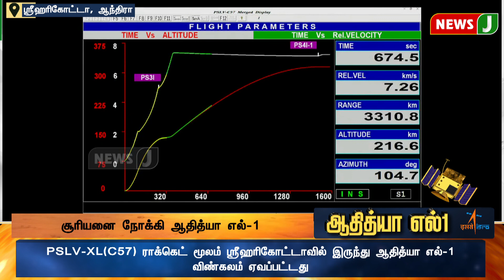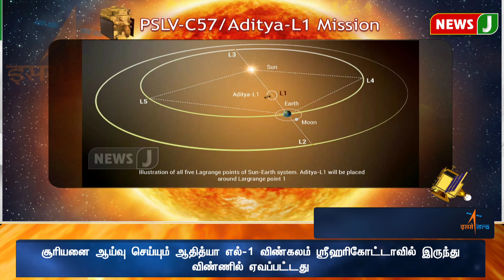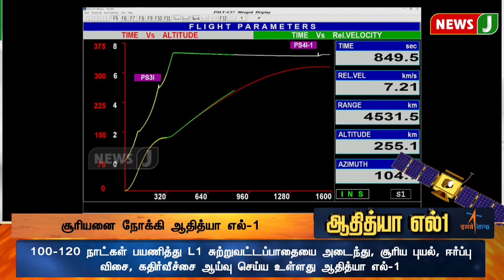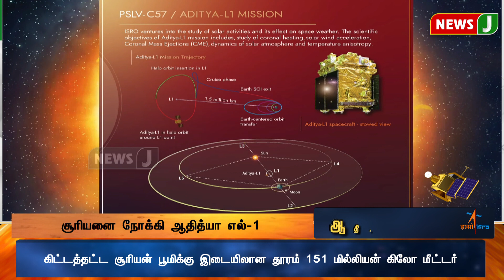JUSTIN || சூரியனை நோக்கி ஆதித்யா எல்-1| NewsJ